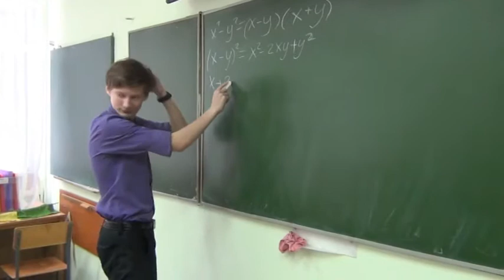Фильм Любе К Она вообще крутая (в MP4)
Хотим рассказать вам про нашу дружную «родную» компанию. Мы
знаем друг друга много лет и на самом деле уже стали почти
родными. Уже наши дети выросли и разлетелись из родного
дома, у некоторых есть уже внуки, а мы ощущаем себя такими же
молодыми и веселыми, как много лет назад. Все праздники,
знаменательные события, которые мы отмечаем вместе, мы
стараемся делать веселыми и незабываемыми. И мы мечтаем, что
когда-нибудь, в глубокой старости, мы соберемся вместе, чтобы
посмотреть очередной наш фильм «Искусство быть
счастливыми».
Это наш первый фильм-поздравление для нашей любимой
подруги Любы. Яркая, активная и современная! Строгий, но справедливый учитель математики. Любит танцевать, красиво одеваться и принимать гостей! Обожает рыжики и сыр Дор-блю !
В общем наша Люба – это просто огонь!